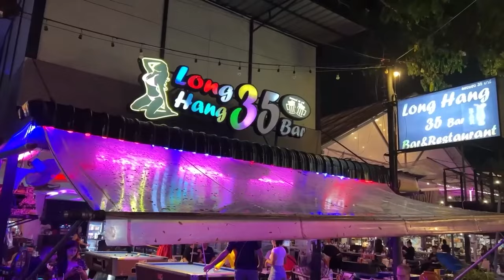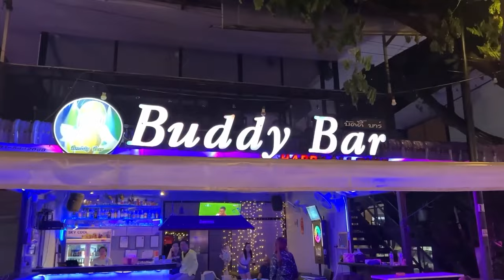Die dunkle Seite von Pattaya: Tipps für Neulinge und Erstbesucher auf Thailand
Willkommen in der faszinierenden Welt von Pattaya 2023! Wenn Sie sich fragen, "Pattaya oder Phuket?", und nach einem unvergesslichen Nachtabenteuer in Thailand suchen, sind Sie hier genau richtig.
Unsere Videos von Pattaya im Jahr 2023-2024 bieten einen authentischen Einblick in das aufregende Nachtleben dieser Stadt. Schlendern Sie mit uns durch die berühmte Walking Street Pattaya und erleben Sie die pulsierende Atmosphäre der Nacht in Pattaya.
Möchten Sie Thais treffen und die Kultur hautnah erleben? Wir zeigen Ihnen, wie Sie unvergessliche Abende in Pattaya verbringen können, sei es in Gesellschaft thailändischer Mädchen oder beim Erkunden der zahlreichen Attraktionen dieser Stadt.
Aber was ist mit anderen Reisezielen in Thailand? Wir vergleichen Pattaya mit Phuket, Samui und Bangkok, um Ihnen bei Ihrer Reiseplanung zu helfen.
Das Nachtleben in Pattaya bietet alles, von exotischen Ladyboys bis hin zu aufregenden Shows. Erfahren Sie mehr über das bunte Treiben auf der Khaosan Road und die Möglichkeiten, die Pattaya für Nachtschwärmer bietet.
Unsere Videos zeigen Ihnen nicht nur das Nachtleben, sondern auch die Schönheit Thailands und die gastfreundlichen Menschen, die Sie hier treffen können.
Tauchen Sie ein in die Welt von Pattaya 2023 und lassen Sie sich von unserer Reise inspirieren. Planen Sie schon jetzt Ihre unvergessliche Zeit in Pattaya im Jahr 2024. Entdecken Sie die besten Plätze, um thailändische Mädchen zu treffen und das aufregende Nachtleben zu erleben.
Wir laden Sie ein, unser Video anzusehen und sich auf Ihr nächstes Abenteuer in Pattaya vorzubereiten. Verpassen Sie nicht die neuesten Entwicklungen und Trends im Pattaya-Nachtleben sowie Tipps für eine unvergessliche Zeit in dieser aufregenden Stadt. Willkommen in Pattaya - Ihrem Tor zum aufregenden Thailand!